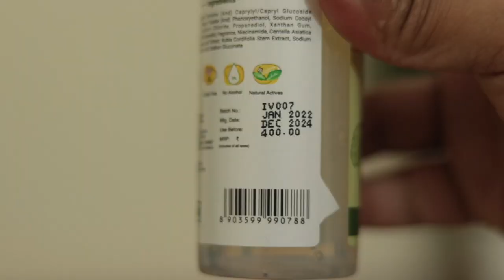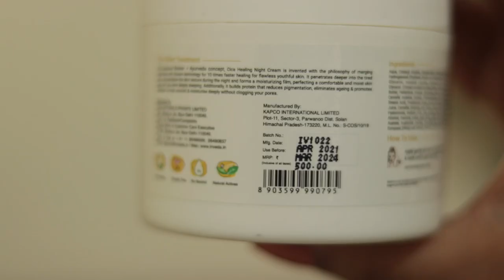Inveda Cica Healing Kit - Korean Skincare Kit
Cica healing kit is korean skin care kit curated for hypersensitive skin by eliminating the excess sebum on the skin.
This korean skincare kit for women made for delicate skin, this korean skincare kit for women is beneficial for dry skin irritations, giving deep hydration.
Cica healing kit fundamentally further develops the skin's blood circulation and boosts collagen and skin tissue.
Using this kit, cica benefits into your regular skincare schedule; you will combat the signs of aging such as wrinkles & fine lines.
Cica healing kit that is korean skincare kit for teenagers enters the deep layers of skin concentrates the skin surface, making it smooth and naturally radiant.

About me: Deeps Diary is a YouTube Channel, where you will find Travel, Review and shopping videos

I have another channel on Cooking " Masalawali" where you will find a variety of recipes every day